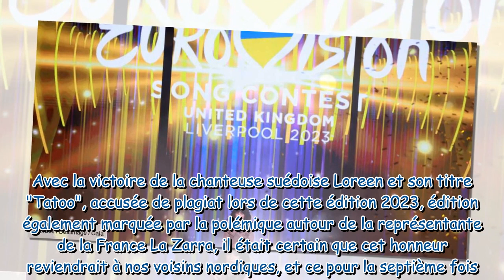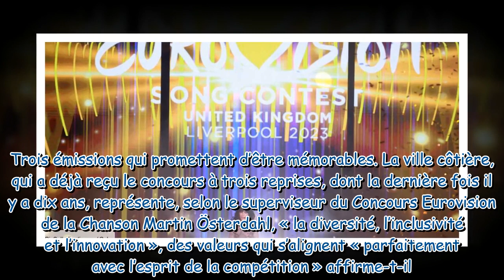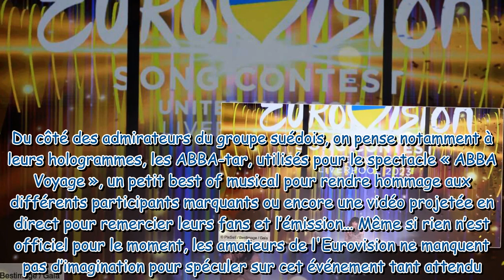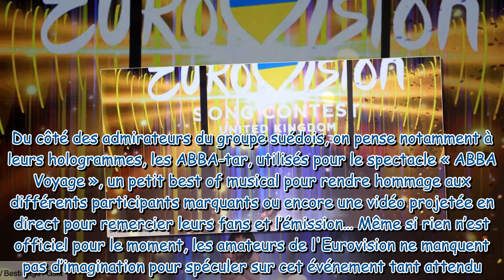Eurovision : on sait dans quelle ville se déroulera l’édition 2024